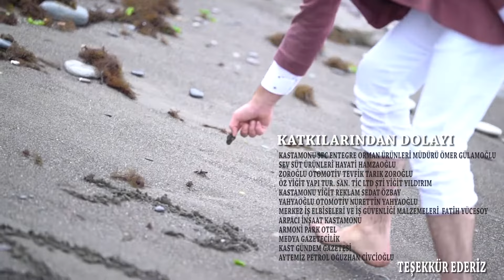Faik Ayvaoğlu - Düet - Hüseyin Kağıt - Zalim Yarim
Yapım : Aşk Prodüksiyon
Albüm Adı : Zalim Yarim
Eser Adı : Zalim Yarim
Aranjör : Tayfun soydemir
Yönetmen : Tayfun Soydemir
Sözler :
Hayatımda ilk defa sevildim sandım
Sahte bakışlarına nasıl aldandım
Meğer vefasızmışsın nasıl aldandım
alacağın olsun zalim yarim

Heder ettin yıllarımı
Gel gör bir hallarımı
Kırdın gittin dalalrımı
Gelde gör zalim yarim

Saçlarıma aklar düşmeden
Gençlik çağım gelip geçmeden
Azrail kefeni kesip biçmeden
Dönüpte gelseydin zalim yarim

Kastın neydi dünyayı dar ettin
Güzelim hayatımı zindan ettin
Beni bırakıpta kimlere gittin

Adres: Yunusemre mahallesi Çatalkaya sk. No: 17/2
Yenimahalle / Ankara